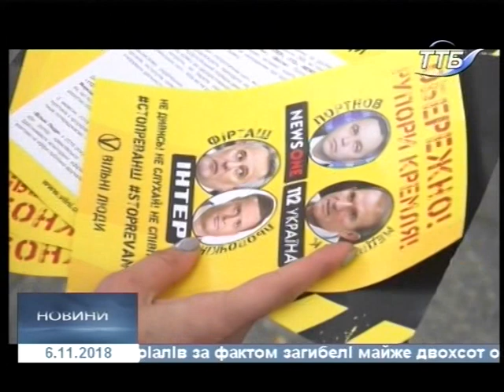06.11.2018. Новини. 17:00